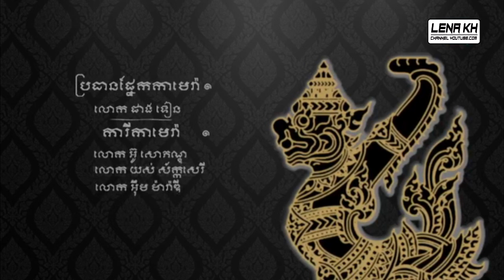Lenakh ល្ខោនយីកេ រឿង មាក់ថឹង​ វគ្គ០២​ បញ្ចប់ || Lakoun Yi Ke "Mak Theoung"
Thanks
My channel.
+ We upload about:
Karaoke Khmer, Cambodia Khmer, Karaoke Khmer Video, Khmer Video Lyric, Khmer Song, Khmer MP3, Cambodia Karaoke,
Cambodia Video, Cambodia Video lyric, Cambodia Song, Cambodia MP3, Cambodia Traditional.